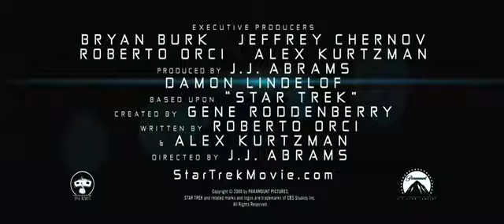Star Trek (2009) HD Trailer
Star Trek is a science fiction film directed by J. J. Abrams, written by Roberto Orci and Alex Kurtzman, and produced by Damon Lindelof and Bryan Burk. It is the eleventh Star Trek film and features the main characters of the original Star Trek series, who are portrayed by a new cast. It follows James T. Kirk (Chris Pine) enrolling at Starfleet Academy, his first meeting with Spock (Zachary Quinto), and their battles with Romulans from the future, who are interfering with history. The film is scheduled to be released on May 8, 2009 in North America and the United Kingdom.